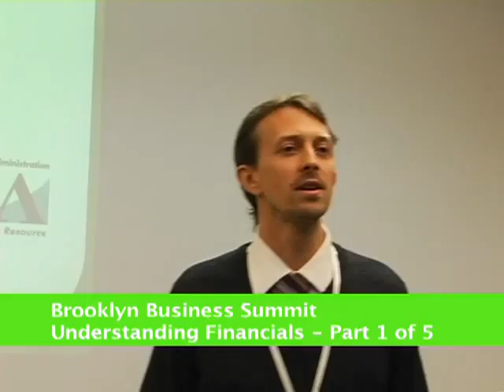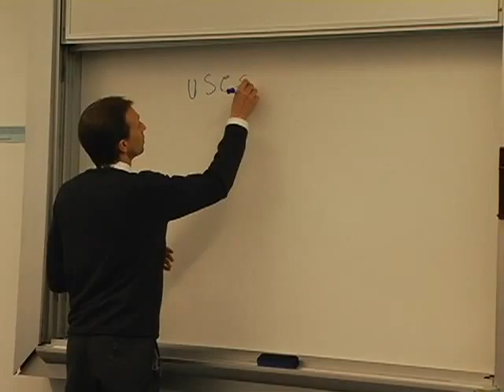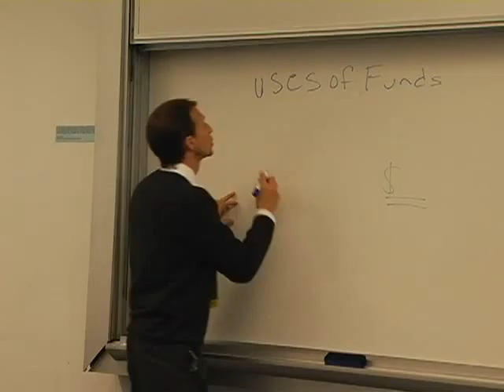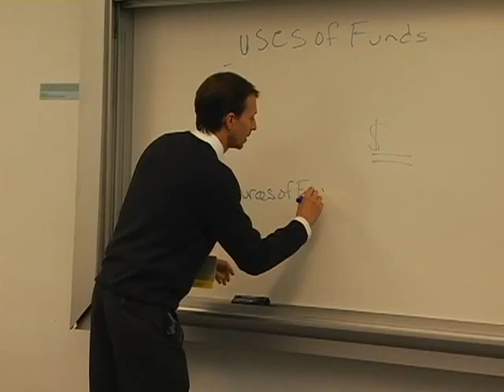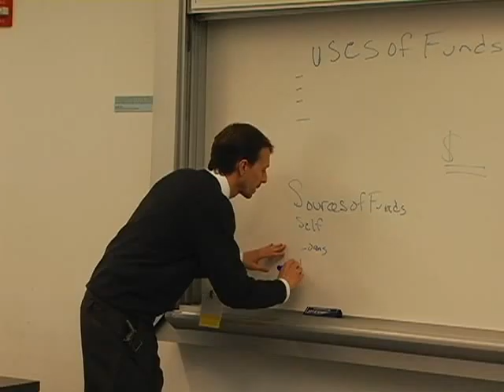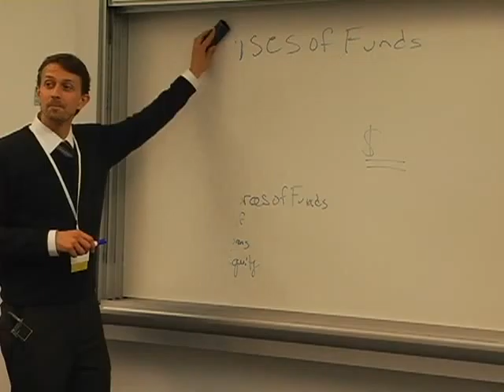Understanding Financials BBS 5 27 09 H 264 LAN